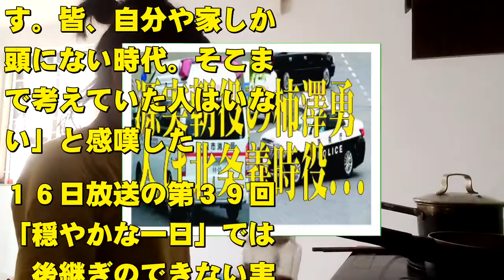柿澤勇人の現在！今現在の様子がヤバすぎる・・・